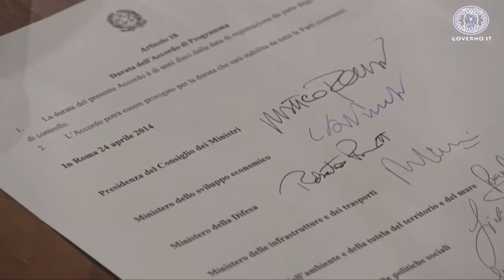Acciaierie Piombino Matteo Renzi firmato accordo per il polo industriale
firmato l'accordo di programma che disciplina gli interventi per la riqualificazione e la riconversione del polo industriale di Piombino.
L'intesa è stata sottoscritta da Presidenza del Consiglio dei Ministri, Ministero dello Sviluppo economico, Ministero della Difesa, Ministero delle Infrastrutture e dei trasporti, Ministero dell'Ambiente e della tutela del territorio e del mare, Ministero del Lavoro e delle politiche sociali, Agenzia del Demanio, Regione Toscana, Provincia di Livorno, Comune di Piombino, Autorità Portuale di Piombino, Agenzia nazionale per l'attrazione degli investimenti e lo Sviluppo di Impresa spa.